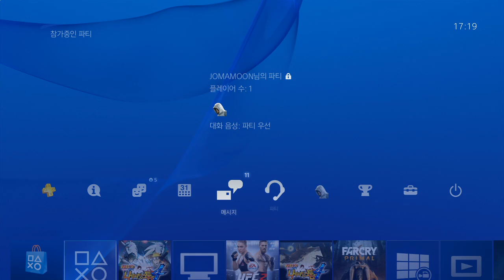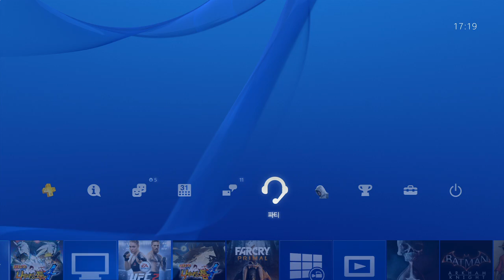[유저필독]나루토스톰4 멀티리그 관전방만들기&유저가 해야할 기본셋팅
조마문입니다.
나로스톰4 멀티리그에 참여하기 앞서, 필독 해야 할 영상 입니다.
조마문유튜버분들 앞으로의 리그 관심과 응원 부탁 드립니다(__)

( UFC 하이라이트 UFC 챔피언 )